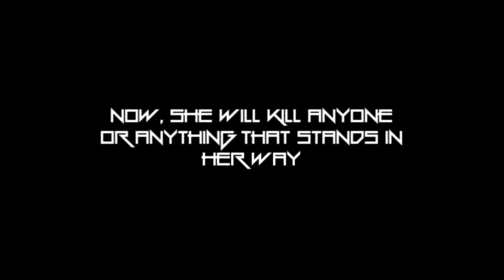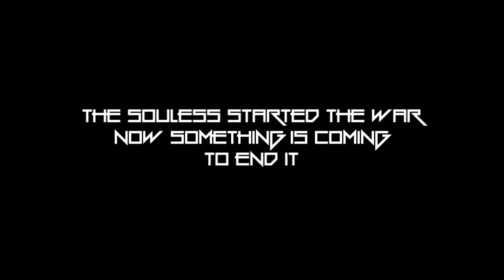The Fallen Sky - Wattpad Trailer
Read Now On Wattpad